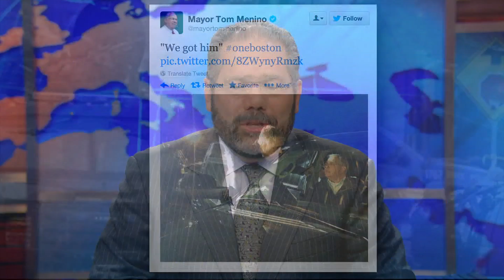Manhunt for Bombing Suspect Ends After Daylong City Shutdown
The manhunt for Boston Marathon bomb suspect Dzhokhar Tsarnaev came to an end Friday evening in the suburb of Watertown, Mass. Ray Suarez talks to WGBH reporter Phillip Martin, Farah Stockman of the Boston Globe and Bruce Gellerman of WBUR about how police found and captured the suspect, plus a sense of relief across Boston.